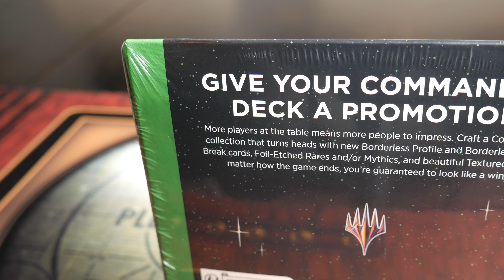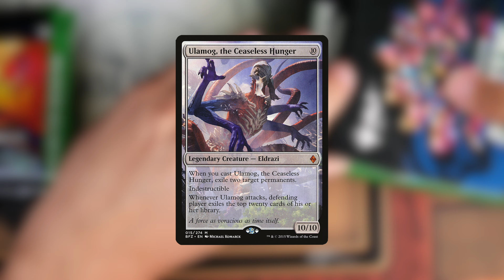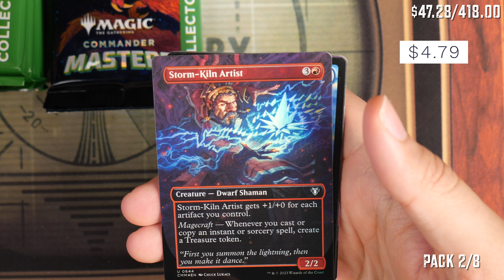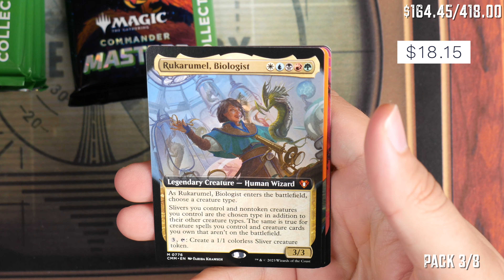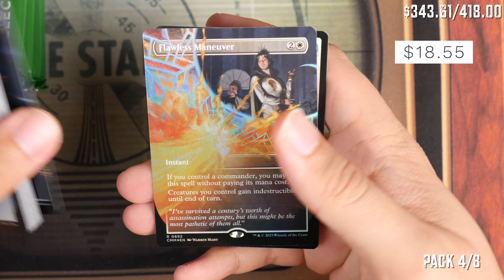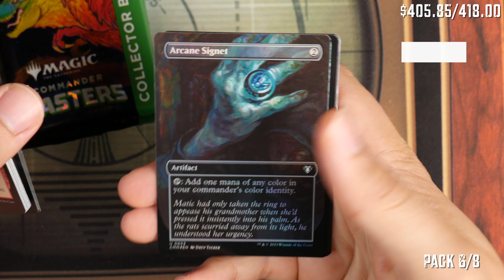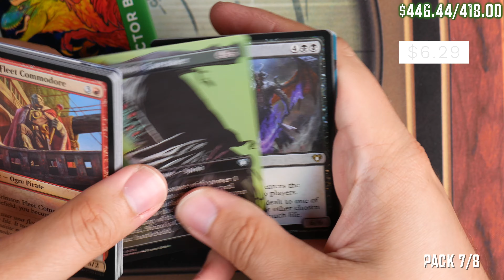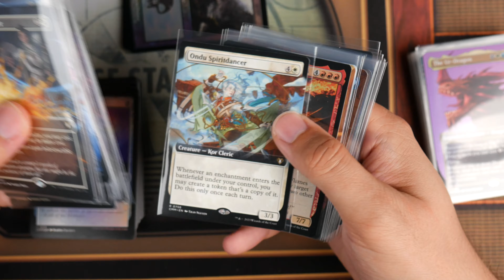Hit After Hit! Solid Commander Masters Collector Booster Opening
Small Edit on Prices - my mistake!
Doubling Season: $44
The Great Henge: $32
Fierce Guardianship: $24

Hey Everyone! Today I'm opening up 2 Collector Masters collector boosters. If you are going to get this set, then get this over the other options. This is averaging around $209, but you can easily find it for less. These have been pretty good based on openings I've seen, and this is no exception. Also, I made some changes to the video style, so let me know if you like what you see in the comments.

Chapters:
0:00 Intro
0:31 Cards to Pull
1:03 Ulamog Meme
1:51 More Cards to Pull
2:03 Packs 1-4
6:13 Packs 5-8
9:38 Summary, Stats, and Thank you